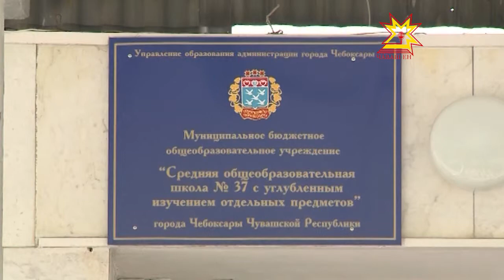Глава республики проинспектировал работу пришкольных лагерей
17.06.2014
Условия для отдыха в этом году были созданы почти в четырёхстах учебных заведениях Чувашии. Столичные власти подошли к этой задаче ответственно. Каждая чебоксарская школа подготовила свою креативную программу.